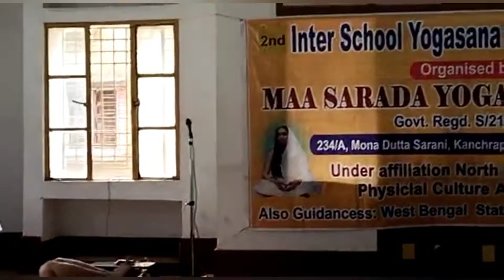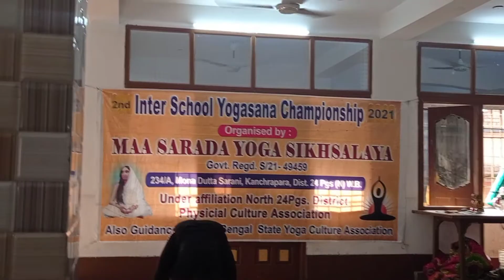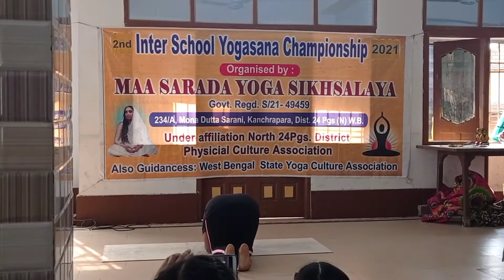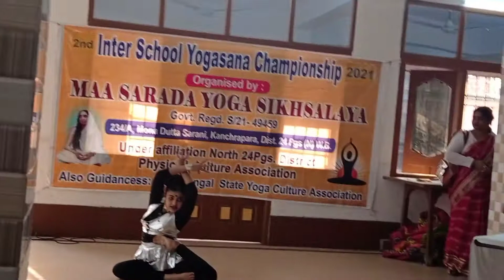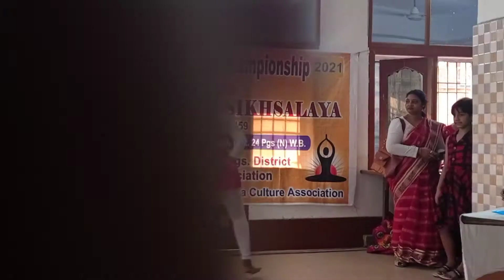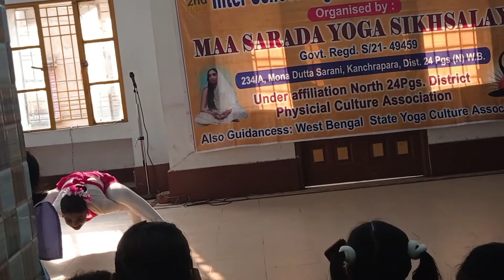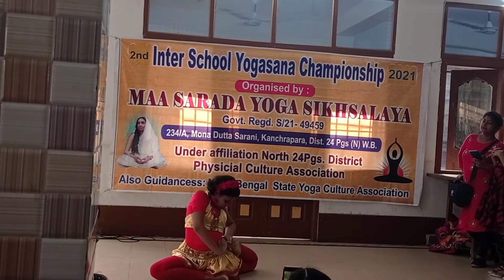ns#blog#interschool#yoga#competition# NS Blog Inter School Yoga Competition 2k21